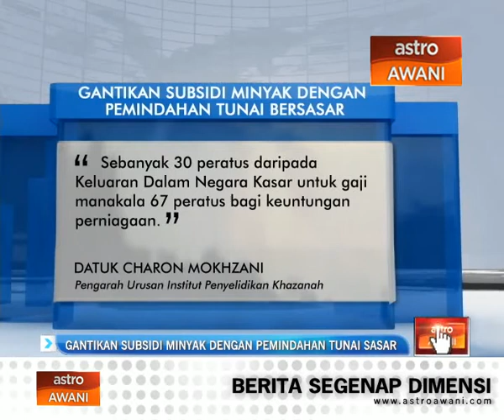Gantikan subsidi minyak dengan pemindahan tunai bersasar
Kajian 'keadaan isi rumah' institut penyelidikan Khazanah menyatakan subsidi minyak seharusnya digantikan secara berperingkat. Ia boleh dilaksanakan menerusi pemindahan tunai bersasar untuk membantu golongan berpendapatan rendah. Pengerusinya, Tan Sri Nor Mohamed Yakcop berkata langkah tersebut adalah lebih baik berbanding subsidi bersasar, yang penerima manfaatnya mungkin termasuk penyeludup, perniagaan dan golongan kaya.